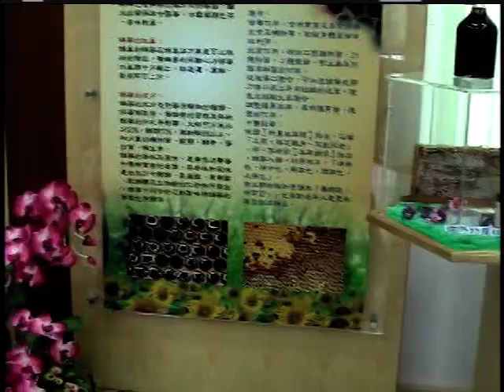2002年冬山河15